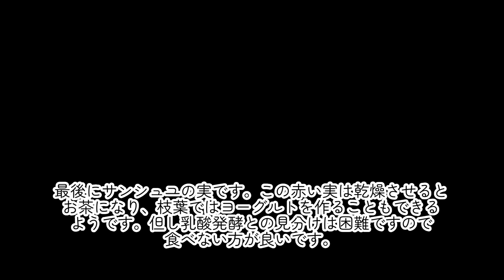シジュウカラ、ジョウビタキ、メジロ、サンシュユ、Nikon P1000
公園を散策して、なんとなく見つけた鳥や樹木を紹介しています。今回初めて知ったサンシュユと言う木はとても面白い可愛らしい木でした。撮影にはニコンピー先を使っています。主に手持ちで撮影していますので、手ぶれはご容赦ください。超望遠ズームが売りのとても良いカメラです。